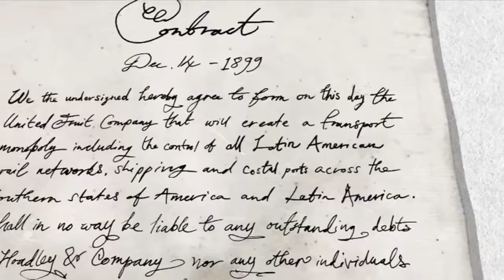Banana Land Blood Bullets & Poison 2015 Top New Documentar part1